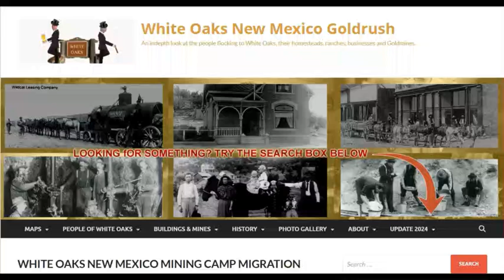"How Route 66 Was Born: A Tale of Nuns and Cowboys" Song from Gallop New Mexico to Albuquerque.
"How Route 66 Was Born: A Tale of Nuns and Cowboys"

Discover the fascinating origins of Route 66 through the captivating story of seven nuns and their unexpected journey in 1882. Stranded in Gallup, New Mexico, these brave women and two honest cowboys embarked on a memorable adventure that would lay the groundwork for one of America's most iconic highways. Follow their tale from the wagon ruts of '83 to the birth of Route 66, filled with faith, bravery, and a touch of Wild West excitement.

In this video, we'll delve into the historical backdrop of their journey, exploring how these nuns, guided by their unyielding faith, navigated the rugged landscapes and unpredictable circumstances of the Old West. Their journey was marked by encounters with outlaws, nights under the stars, and tales that would be passed down through generations. As they traveled from Albuquerque to White Oaks, they not only embraced their destiny but also contributed to the rich tapestry of Route 66's storied past.

Join us as we unravel the history and legacy of this legendary road, highlighting the courage and determination of these pioneering women. This is not just a story of survival and adventure; it's a narrative that paved the way for a route that would become a symbol of freedom and exploration in American culture. Watch now to learn how Route 66 came to be, starting with a journey that was anything but ordinary.

Lyrics
[Verse 1]
This road can tell many stories,
From fifty years before the route was built.
Following wagon ruts of '83,
Seven nuns and Mother Superior, faith unspilt.

[Chorus]
Stranded at the station in Gallup town,
Manager said the stage was robbed, none around.
Weeks could pass before another ride,
But fate had a different story to provide.
[Verse 2]
Thunder roared, stage returned,
Two men on top, whiskey bottle thrown down.
They yelled, “We got those thieves,
Laying on the ground, out yonder in the trees.”

[Bridge]
The nuns praised, “We’re saved now,
Can get to Albuquerque, and keep our vow.”
Manager warned, “These ain’t your type,
Though honest cowboys, wait for a safer ride.”

[Verse 3]
Five days riding, camping under stars,
Nuns listened to tales from afar.
Laughter, banter, stories of fun,
A world unknown to the seven nuns.
[Verse 4]
Nuns said, “We’ve changed our minds,
We want adventure, leave past behind.”
Rode to White Oaks, academy’s gate,
Every soul on that stage embraced their fate.

[Verse 5]
From Albuquerque to White Oaks they roamed,
The nuns found adventure, far from home.

Of nuns and cowboys, unexpected glories.
In New Mexico, in 1882,
A journey of faith and adventure began anew.

Join us on this musical journey through time as we celebrate the timeless charm and rugged beauty of New Mexico, one captivating melody at a time.

Various Programs used in my videos:

1.Photoshop
2.OpenShot video editor (free)
3.Video Editor (free)
4.llEleven Labs (free under 10,000 characters a month)
   stable diffusion (free)
5.Leonardo AI (free up to 150 images a day)
7.Canva (free and paid version)
8.Chat GBT (free)
9. Viggle AI
10 Runway AI
11. D ID AI
12. Udio
13. Krea.ai (images to videos)

PHONE APPS BELOW
9.Revive phone app Imagine(text to image creation) phone app (39.99 per year)
10.Narrators voice phone app ($2.99 per month)
11.Sounds: Soundbible (free but requires attrubution)
13. effect of jail door closing)